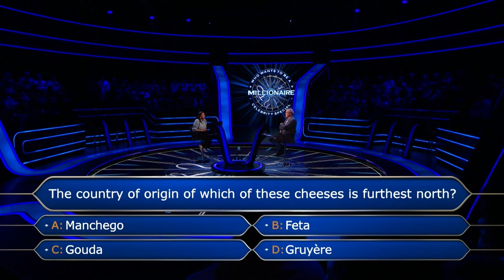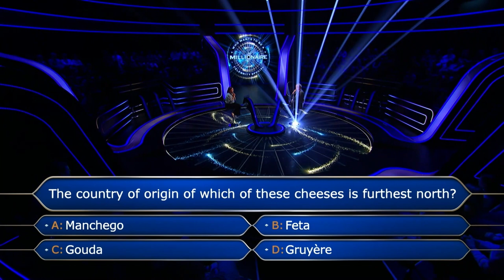Jeremy's Cheesy Knowledge Helps Out Sunetra Sarker | Who Wants To Be A Millionaire?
Sunetra needs help, and Jeremy's ready to make her feel 'feta'.